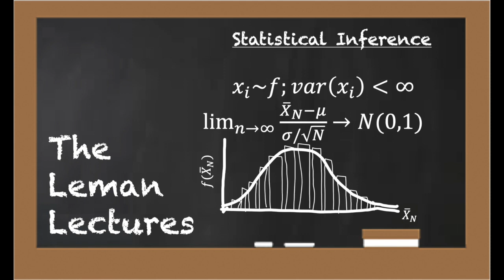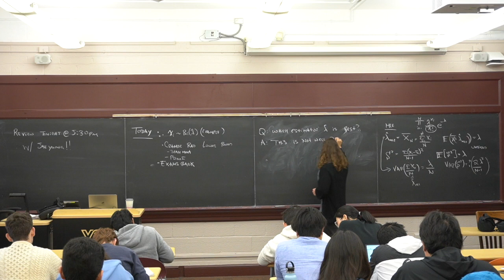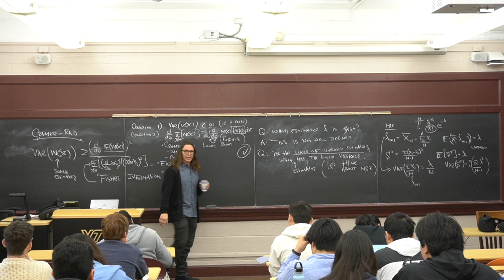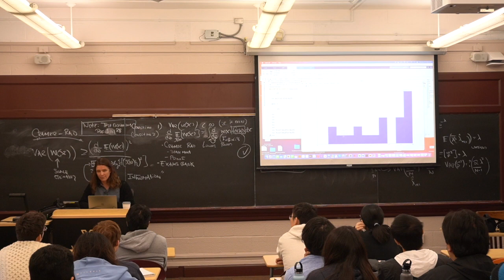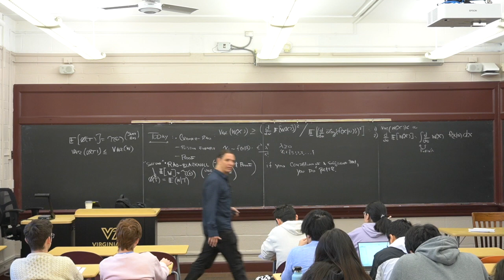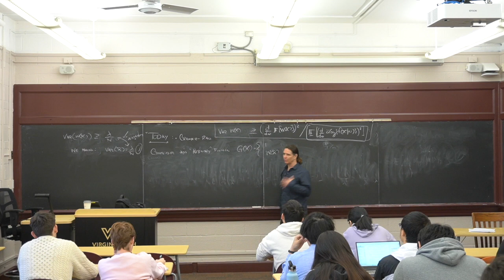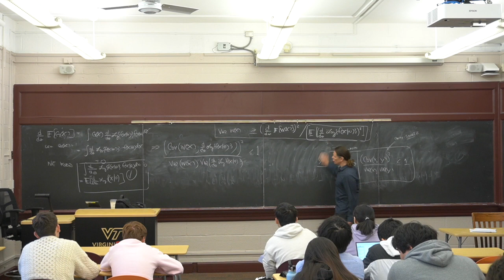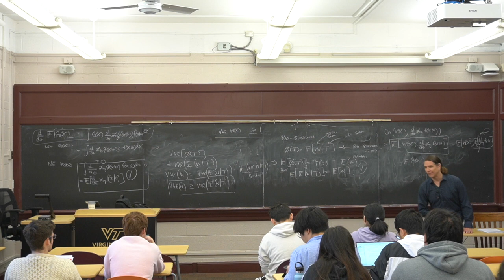Statistical Inference 04/19-21/2023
4/19/2023
1) x_Poisson(\lambda) Example
-Comparison of unbiased estimators
-Which Estimator is best? What does that mean?
-L2 Norms: minimizing variance
2) Cramer Rao Lower Bound
-Fisher Information: Definition and alternative forms (Fubini's case & i.i.d. case)
4/21/2023
1) Cramer Rao Example: Poisson w/unbiased estimators
2) Cramer Rao Proof
3) Rao Blackwellization